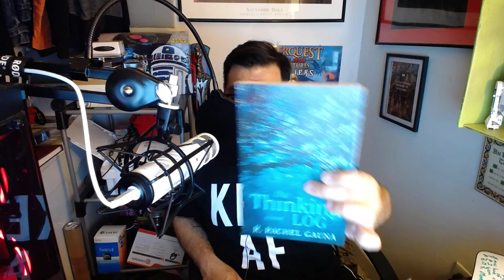Everygeek Podcast episode 5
Reviewing the power List, by request, the 5 Second Rule by Mel Robbins and the Daily Vee podcast with Gary Vaynerchuck.

Breakdown of a KETOGENIC diet and why I beat my wife at Ketosis!

DC is dark and Marvel is best when they copy them!

So far we are discussing Bug Out Bag maintenance and HOW and HOW MUCH to start a podcast!